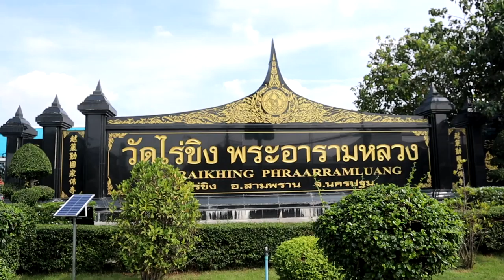泰國08野薑寺